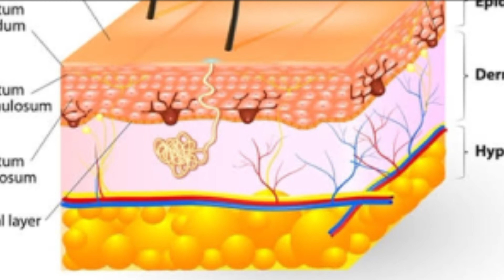Does going out in the sun make the color black?| Mariam Maqsood.